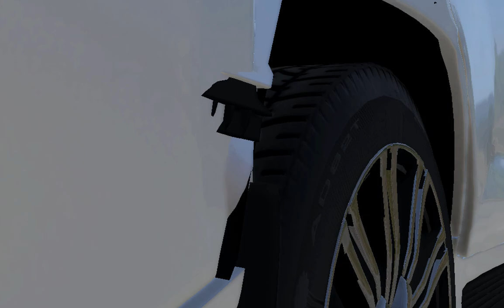Cars VS Giant Monster Car Wheels #2 - Beamng drive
Hello friends! And again in the giant wheels of the monster car in the game Beamng drive. This time we will test the strength of two Lexus LX 570 cars.
What will remain of them in the end, watch this video Trick Cars VS Giant Monster Car Wheels on the Trick-CarsVS channel. Enjoy watching it all.